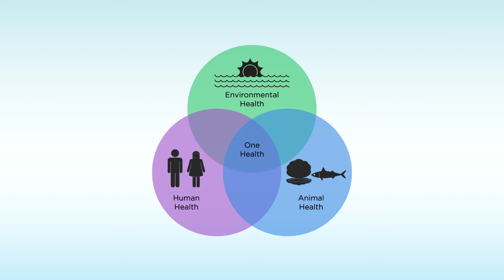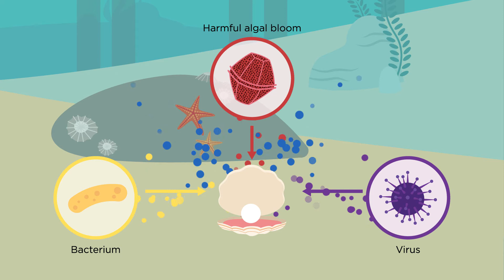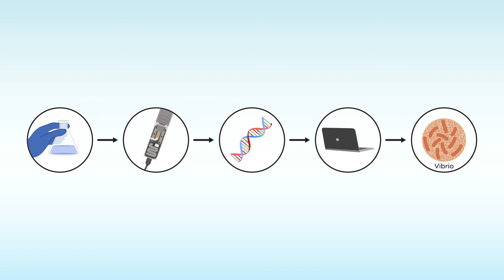Monitoring microbial hazards of shellfish using nanopore sequencing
Microbial hazards in the marine environment can negatively impact the production of aquatic organisms or contaminate seafood, posing a threat to consumers. This project aims to develop new detection tools based on nanopore sequencing to monitor harmful microalgae as well as human and shellfish pathogens, using a one health approach.